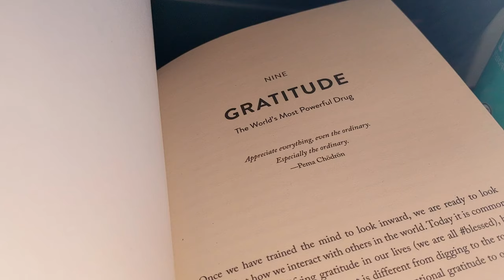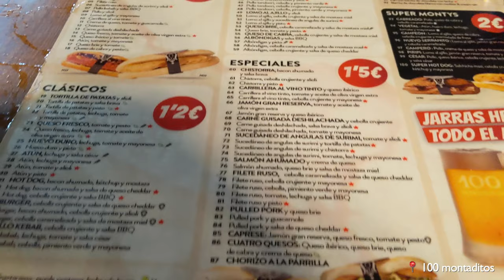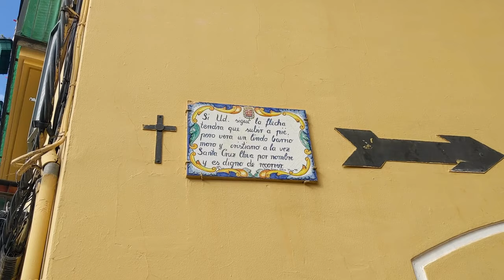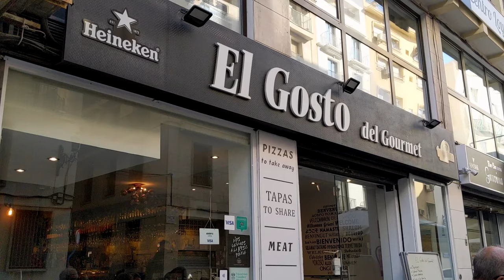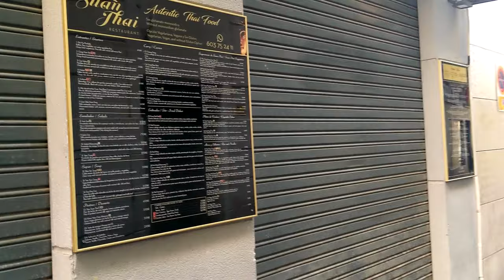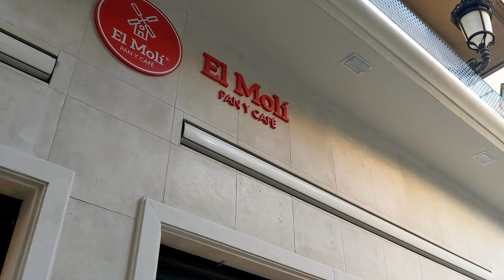3 jours pour visiter Alicante : quoi voir et faire? Très jolie ville🌴- Vlog en Espagne 🇪🇸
Au mois de Novembre on est parti pendant 3 jours visiter la ville d'Alicante! On n'avait pas trop d'attentes envers cette ville et quelle belle surprise on a eu en la découvrant! C'est une très jolie ville, avec des arbres aux racines géantes sur des petites places au milieu de la ville, des palmiers partout, un quartier Santa Cruz avec beaucoup de charme, la mer juste à côté, un château pour admirer la ville d'en haut...

🌅 Les hôtels mentionnés dans cette vidéo :
Apartamentos Plaza (super bien situé et très bon rapport qualité-prix je trouve)

🤗 Je vous aide à organiser votre voyage, mes offres de Travel Planner

💰 Mon lien de parrainage EBUYCLUB (3€ offerts à l'inscription), site de CASHBACK grâce auquel je récupère de l'argent sur mes réservations d'hôtels booking et sur certains billets d'avion (trop pratique il y a même une extension)

📲 Mon VPN (pour naviguer en toute sécurité sur internet depuis n'importe où et accéder aux programmes français depuis l'étranger)

Ça me fait très plaisir et surtout ça m’encourage à continuer ! Ça m’aide aussi à être plus visible :)

MON INSTAGRAM 🌴🐚
Si vous souhaitez en voir plus sur nos voyages, je vous invite à jeter un oeil à mon compte instagram où je publie des photos et vidéos.

A bientôt pour une nouvelle vidéo voyage ღ

Credits to :
🎵Lukrembo - Marshmallow
🎵Lukrembo - Bread
🎵Joakim Karud - Classic
🎵 Inossi - Infinite